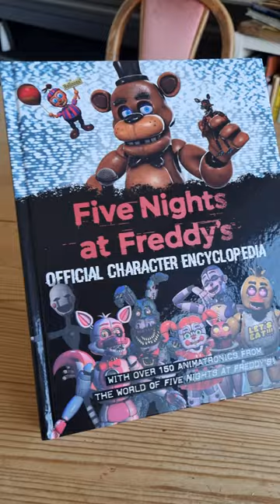Five Nights at Freddy's Official Character Encyclopedia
Like this video? Why not thanks me with a coffee?